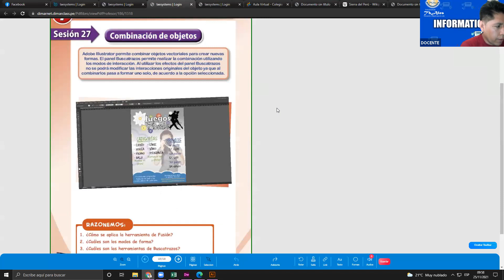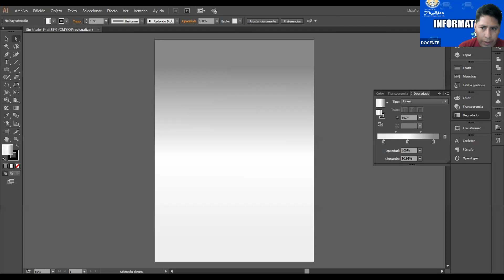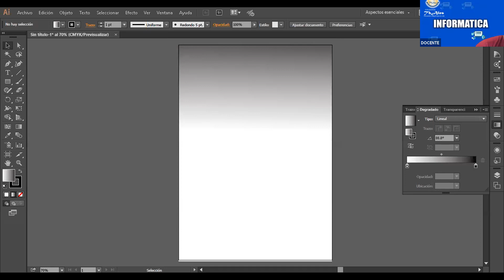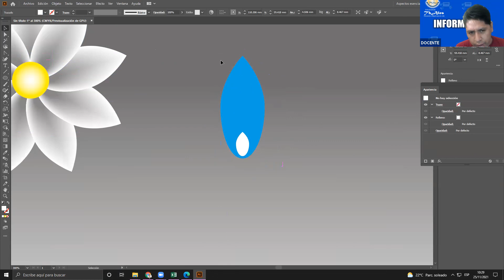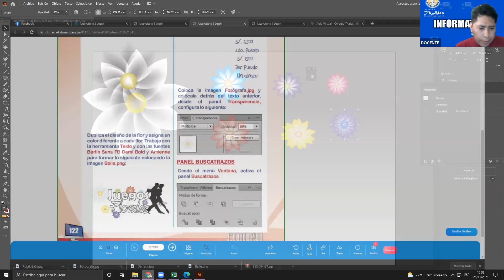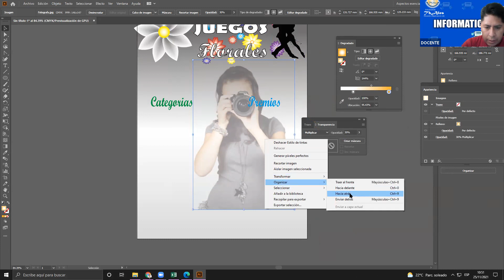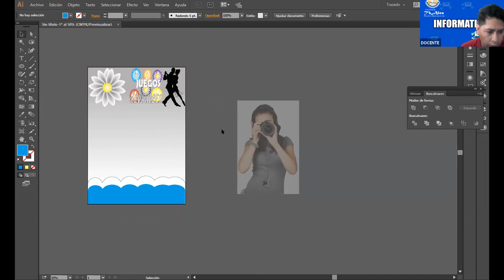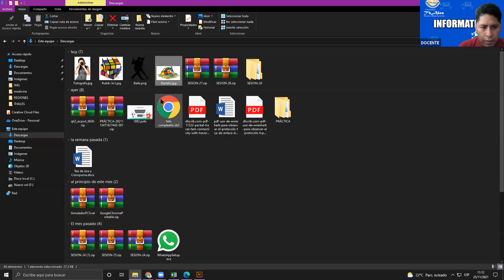INFORMÁTICA TALENTOS 25/11/2021